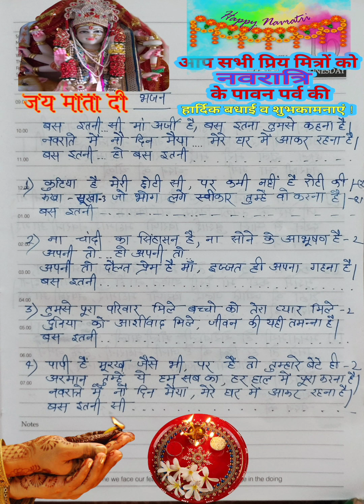बस इतनी सी मां अर्जी है [7th day navratri bhajan]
माता रानी का दर्द भरा भजन||
matabhajan lyrics
Devi Geet with lyrics in hindi

नमस्कार दोस्तों,
                      आप सभी लोगो को प्रिया की तरफ़ से नवरात्रि की बहुत बहुत शुभकामनाएं 🙏
माता रानी  आप सभी के जीवन से विघ्न हरे और आप सभी पर अपनी कृपा बनाए रखे

आज मे नवरात्रि के उपलछ मे एक माता रानी का भजन youtube पे डाल रही हूँ
 आज मेरी तबियत ठीक नहीं थीं, इसीलिए भजन में बीच बीच में खरास है।। शायद अच्छा ना भी लगे आप सभी को।।फिर भी अगर पसंद
friends में अपने घर से ही भजन रिकॉर्ड करती हूँ, इसीलिए इसमें music 🎶 के साथ नही कर पाती हूँ
सिर्फ आवाज होने से भजन बहुत ज्यादा अच्छा नहीं हो पता है। मैं समझती हूँ, फिर भी request है अगर पसंद आये तो comment करके जरूर बताये।

sing by- Priya yadav.

or bhi song sunne ke liye ish link pe click kare-